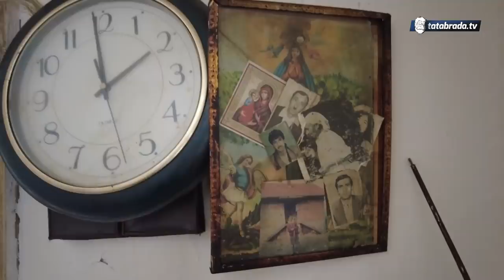Ženio se 21 put, ali na kraju je ipak ostao sam kao panj!